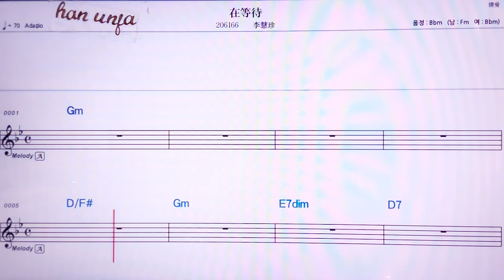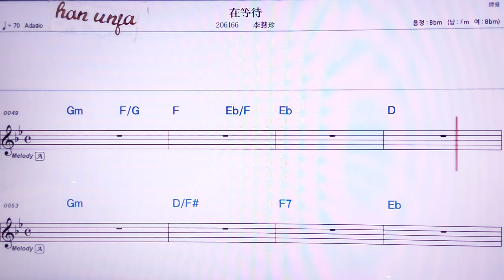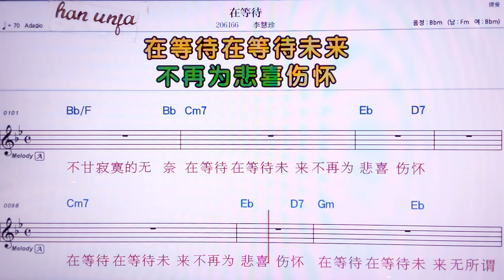💖짜이덩따이/리후이쩐 👍MR,노래방, 악보, 코드,Karaoke With Sheet Music